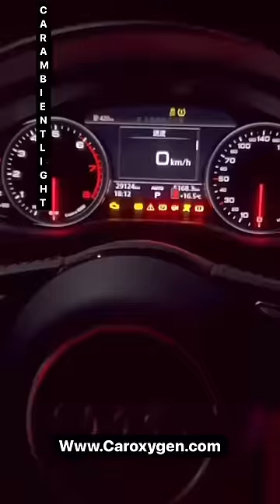Car interior ambient light in 7 colours with USB carambientlight ☎️8287789440